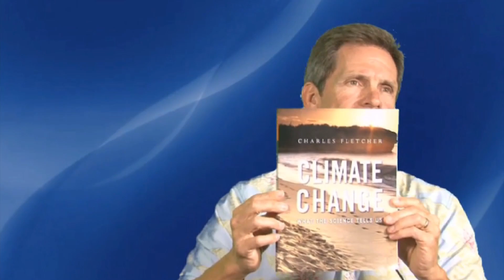Update on Climate Change with Chip Fletcher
Host Jay Fidell speaks with Chip Fletcher,(Associate Dean of School of Earth Science Technology at University of Hawaii at Manoa) about climate change.